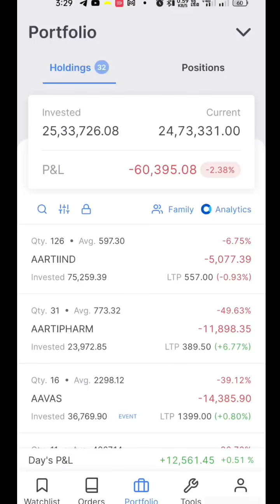Live investment portfolio in stock market, 2nd May 2023